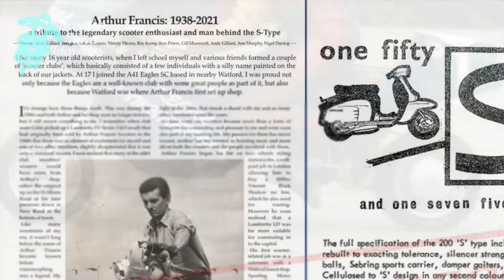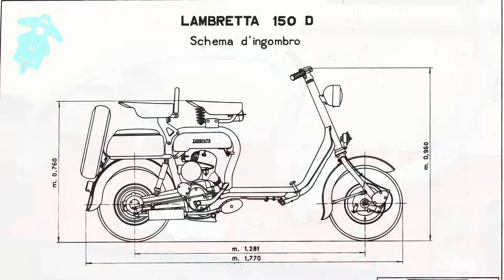Preview of Edition 25 - ScooterNova magazine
From scooter endurance racing to a tribute to the legendary Arthur Francis, the man behind the Lambretta S-Type. Racing a Vespa GS in 1950s Italy, two 1980s cutdown custom Lambretta (Stray Cats and Sicking Blue), a very trick liquid-cooled Vespa Primavera smallframe, rare but beautiful British DKR Capella scooter, Dean Orton's continuing Guide to Scooter Restoration, Vittorio Tessera's series from the Innocenti Lambretta Archives (D and LD150), a clever Lambretta Series One 200, interview with World Record holder Keith Terry (and yes, he is the fastest grandad on the Lambretta!), the brand new edition 215 of the independent ScooterNova magazine is on it's way and comes complete with a FREE sticker to celebrate our 4th year of publication.